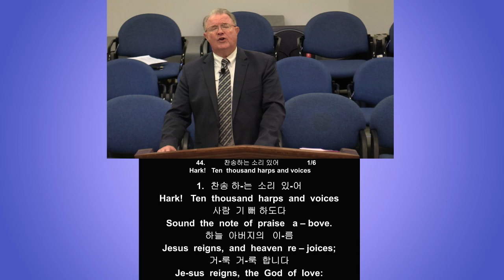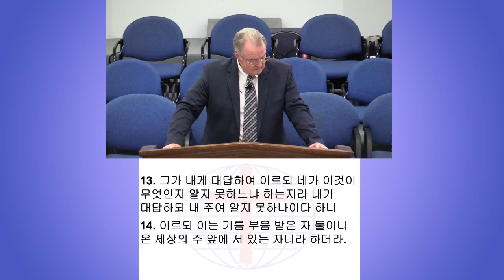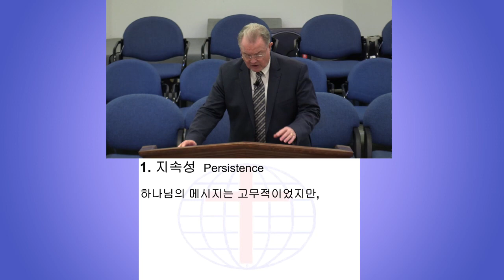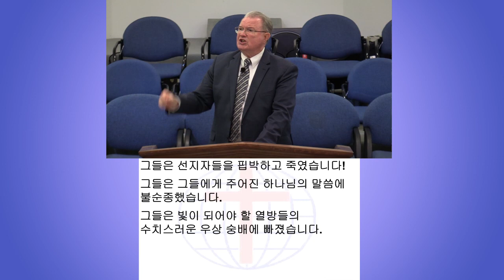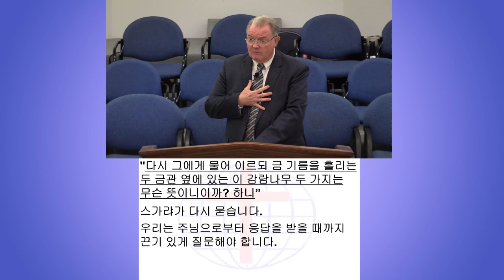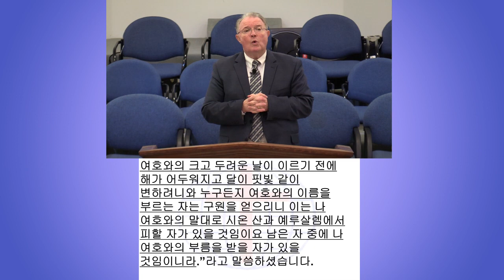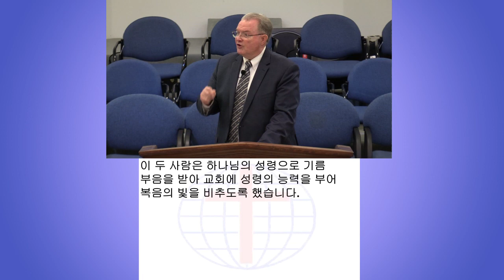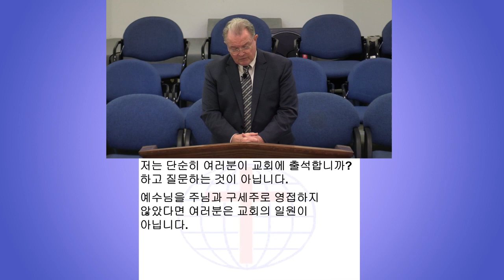2 Olive Trees!